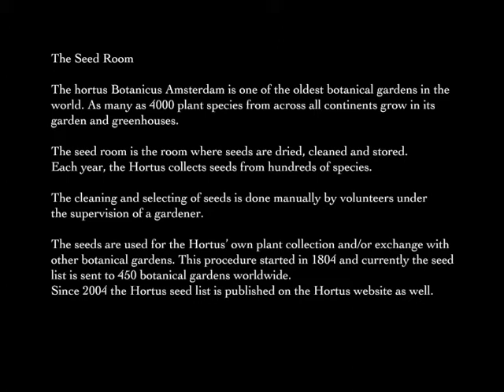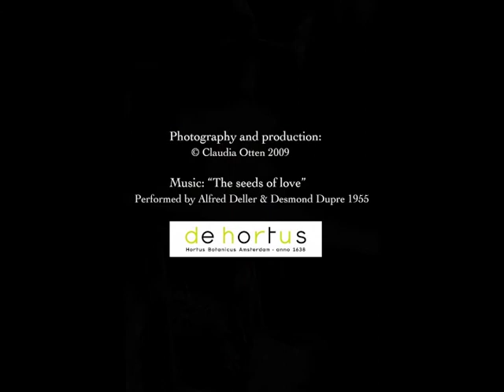The secret seedroom of the Hortus Botanicus Amsterdam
The hortus Botanicus Amsterdam is one of the oldest botanical gardens in the world. As many as 4000 plant species from across all continents grow in its garden and greenhouses. The seed room is the room where seeds are dried, cleaned and stored. Each year, the Hortus collects seeds from hundreds of species. The cleaning and selecting of seeds is done manually by volunteers under the supervision of a gardener.